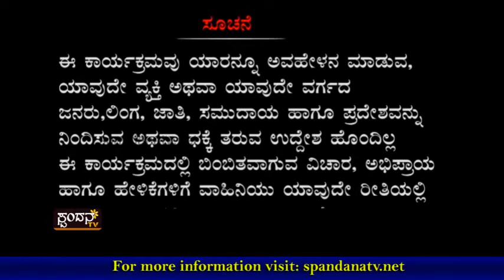Kadle Bajil│ಕಡ್ಲೆ ಬಜಿಲ್ │Episode 27